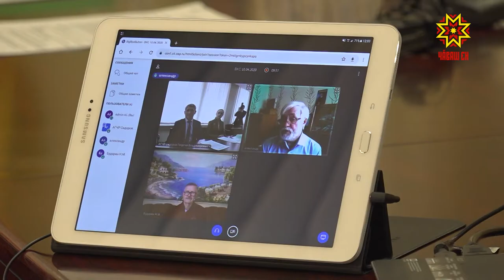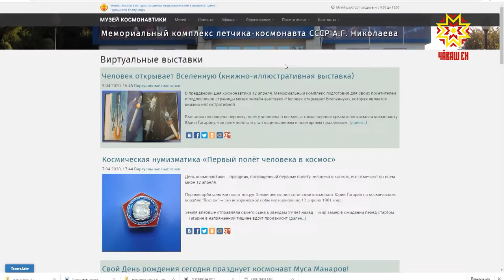Космонавтика кунĕ умĕн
Ака уйăхĕн 12-мĕшĕ — космонавтика кунĕ. Пирĕншĕн, чăвашсемшĕн, вăл питех те паллă уяв. Космонавтсен пирвайхи ушкăнĕче пирĕн ентеш — Совет Союзĕн икĕ хут геройĕ Андриян Николаев пулни уйрăмах пĕлтерĕшлĕ.